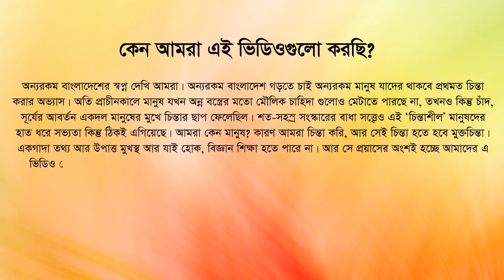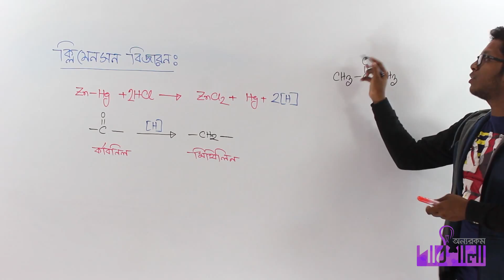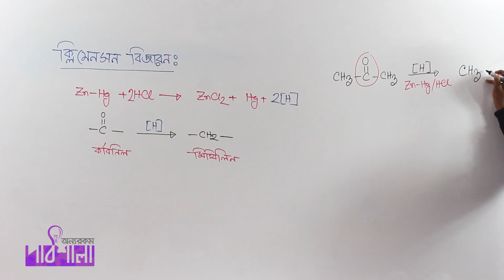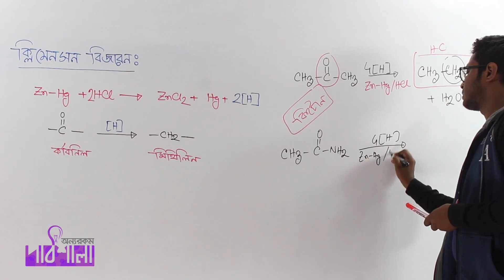06. Clemmensen Reduction | ক্লিমেনসেন বিজারণ | OnnoRokom Pathshala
Video Title: OnnoRokom Pathshala_Organic Chemistry Lecture-03
Subject: Chemistry
Topic: Clemmensen Reduction
Class: HSC 2nd Year
Lectured by: Partha Protim Nath